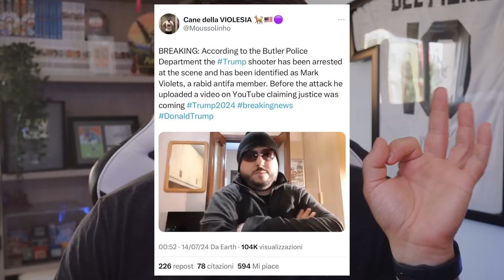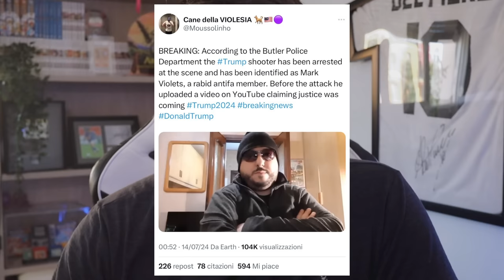😨 L'ASSURDA STORIA DI MARK VIOLETS: IL (FAKE) ATTENTATORE DI DONALD TRUMP 🇺🇸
Ieri sera un cecchino ha attentato alla vita di Donald J. Trump durante un comizio elettorale.
Quello che è accaduto su Twitter (X) ha poi del clamoroso.
L'utente Moussolinho ha inventato una breaking news, facendo passare Marco Violi (giornalista e tifoso della Roma) come Mark Violets, attentatore di Trump fermato ed arrestato.
Il meme è diventato virale ed è stato riportato da numerosissime testate.
Diversi utenti su YouTube, Facebook, TikTok e Instagram hanno iniziato a condividere la foto di Violi.
Una storia triste per il giornalismo e per il fact checking, pagine famosissime portate a spasso da un account di nome "Cane della Violesia".
Il Twitter Calcio si è superato, facendo fare una pessima figura all'America e agli americani.